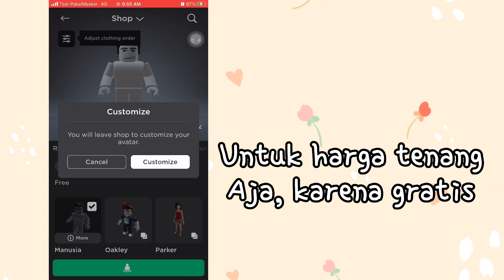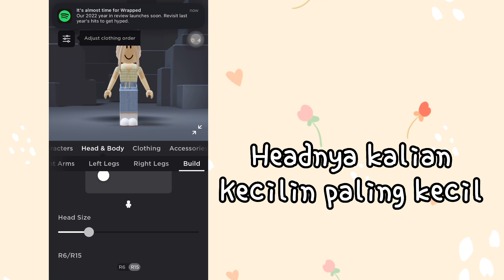BODY TUTORIAL DI ROBLOX - Roblox Indonesia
🧸map  ;; -
   🧺vid insp by ;; @camiitsnotmee
                             •divideo kali ini aku membuat
                               video body tutorial di roblox✨
🚫WARNING !!
🍁—  mohon untuk tidak mengreupload
           maupun mengcopy video ini
☘️— jika terinspirasi mohon cantumkan nama
         channel aku
🌹— maaf kalau ada kesalahan, kata kasar,
         atau ada kata² yg membuat kalian
         tersinggung
roblox account 🔲
-abel.            ;; elengaoqi
-kei               ;; itsmeclairine21
-doubleceg ;; doubleceg
aplikasi edit📱
-capcut (for edit video)
-ibisPaint X (for thumbnail)

-enjoyyy😆💓